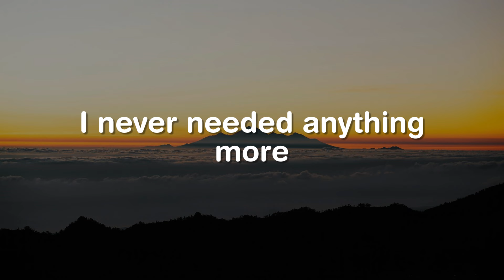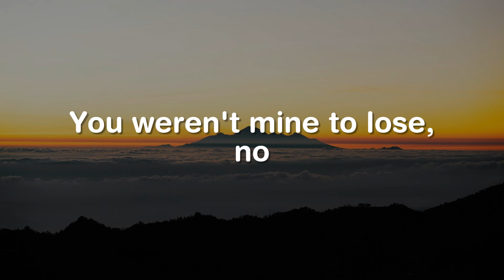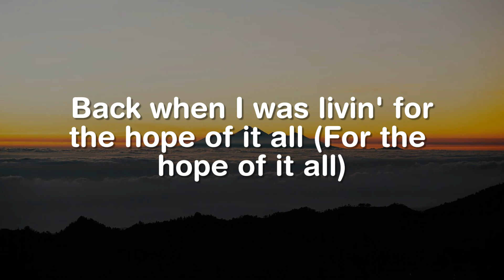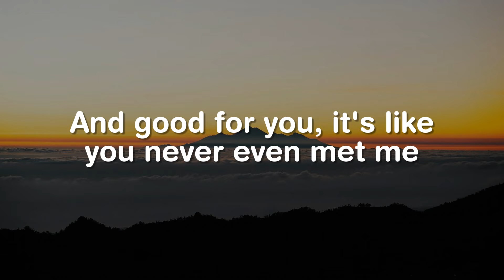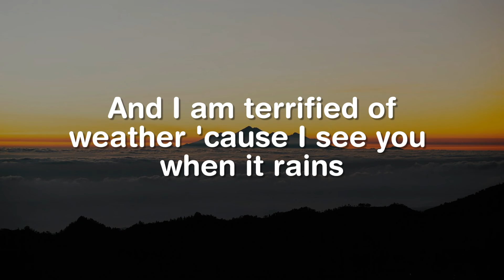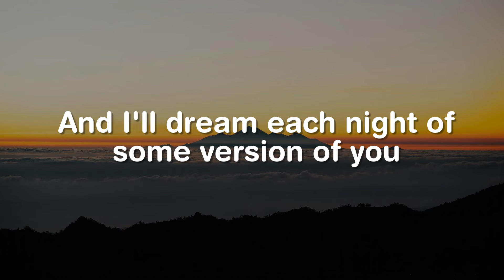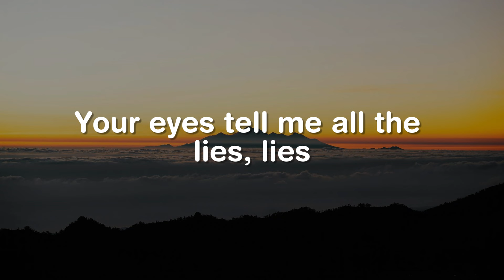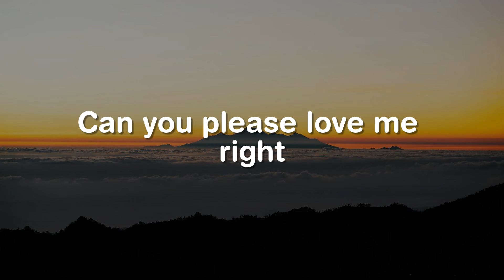August, Good 4 U, Stick Season (Lyrics) - Taylor Swift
'Cause you were never mine, never mine